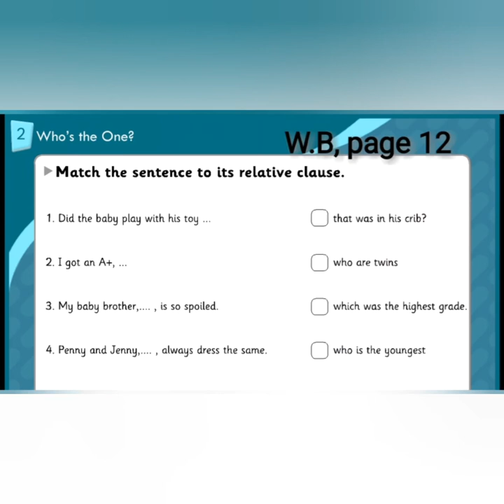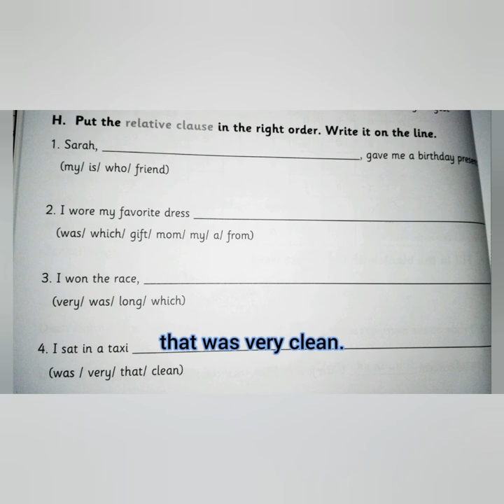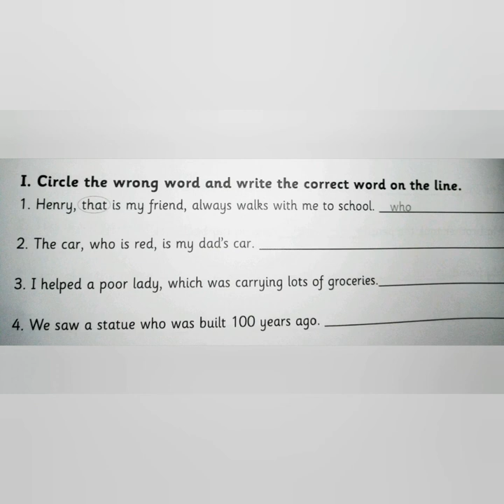The Fifth Grade الصف الخامس الوحدة الثانيةالدرس الثاني،ضمائرالوصل حل بعض تمارين الكتابين المعلمة ميس